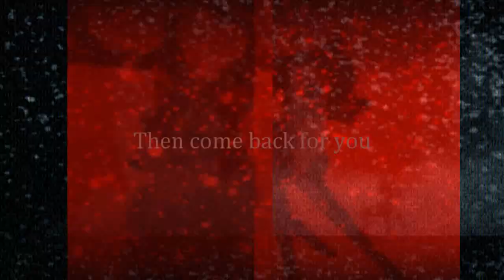Test and recognise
This is something else I've been working on. Tried doing something a little different but I don't think I'm going to finish it so I'll just put it here.. c: